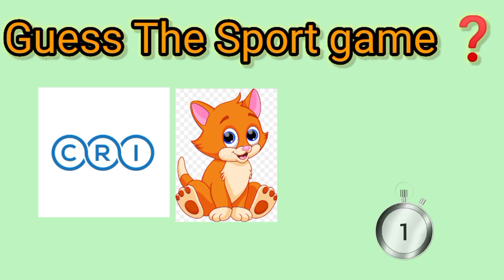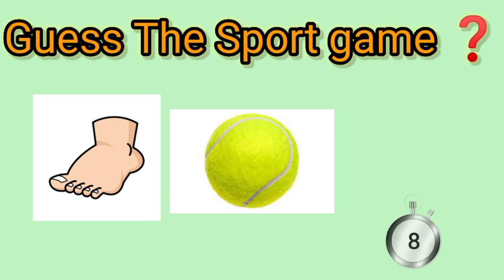puzzle game | Guess sport by emoji | puzzle games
Sports quiz | Guess sport From emoji | sports puzzle

Sports quiz are always fun to play, but they are fun only till you know about that sport. How many sports do you know? There are so many sports but I think very few people know the names of these all games. In this video of Riddle Talk, we present you emoji sports quiz. You have to guess different sports from emoji. This quiz is with answers. This is one the new emoji game on YouTube best luck you have 20 seconds to answer.

Share the video with friends and check how many riddles they get correct.

"Brooke's Dream" by Dan Lebowitz

Pixabay.com

Check out some more cool videos here.